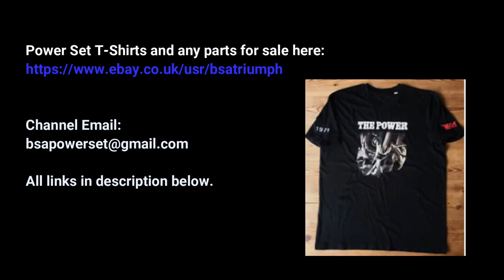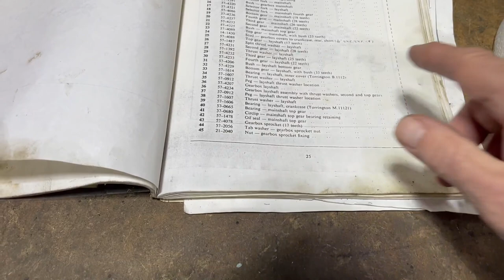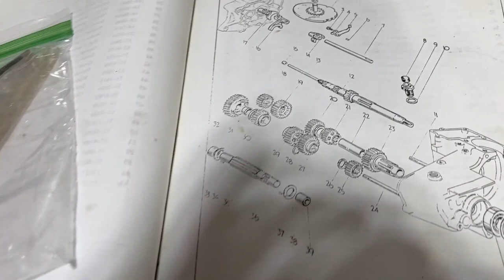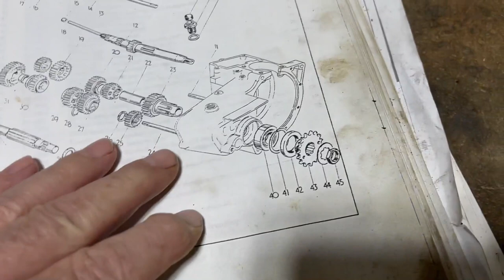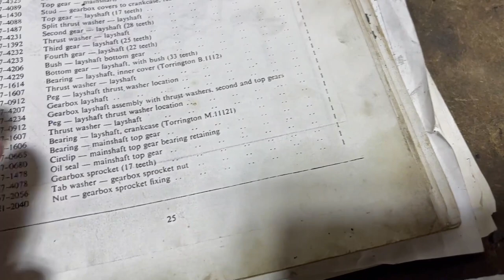BSA Fury SS (E35SS) - Gearbox Reinstallation - Part 1 - Cluster Assembly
We're back on the Fury SS and it's about time, as we've got the new gears to address the gearbox issues and we need to prepare for more testing as well as release the bench for the Jubilee Bonneville. So let's get going with this first part which ends with a request for advice from any engineering types amongst you! Thanks in advance.

T's and other parts